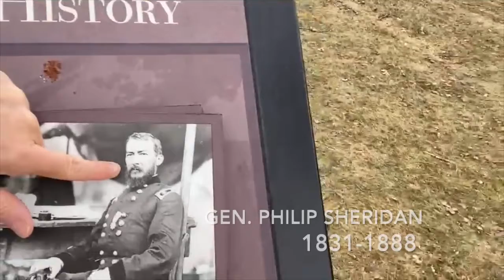Special announcement!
What do ya think of this idea?